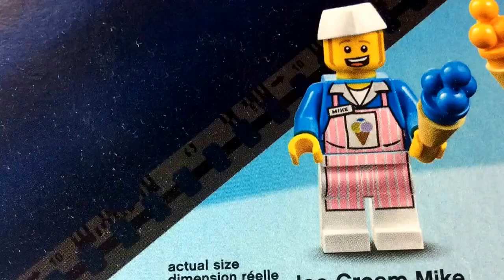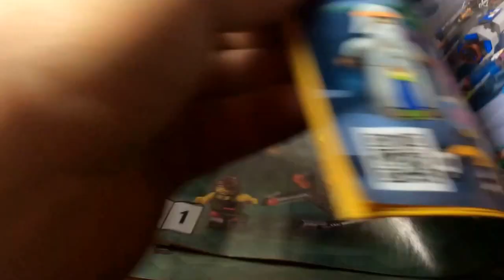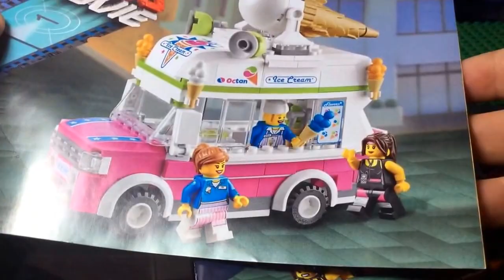The Lego Movie: Ice Cream Machine Review Lego: 70804 with builds 1 & 2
I review both builds. Starting with the ice cream machine. Skip ahead if you want to see the ice cream truck review.